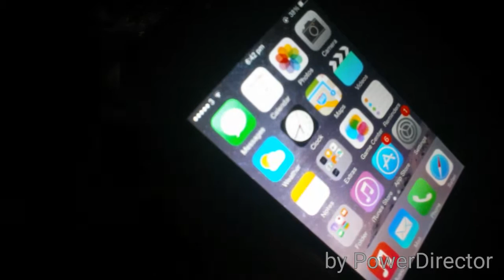You cant see me vlog 69 haha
Sammaker5000  is sam
Matthew_pape  is matthew (editor)
Official_dreamchaserr  is subhan